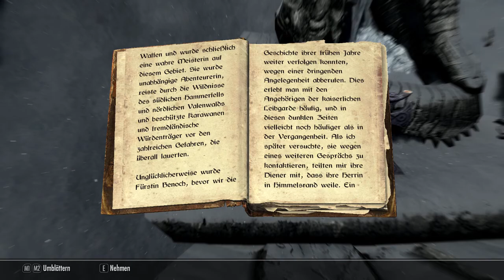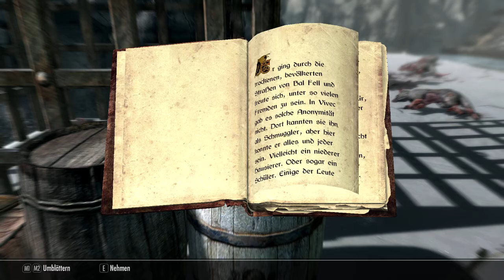The Elder Scrolls V: Skyrim SE Part 44 - Eisbären Eisbären Eisbären - German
•Erscheinungsjahr: 2016 (Original 2011)
•Entwicklerfirma: Bethesda Game Studios
•Publisher: Bethesda Softworks
•Medium: PC
•Genre: RPG
•USK: 16 Jahre

►►►Zugehöriges Infovideo◄◄◄

Moin liebe Freunde des Rollenspiels und herzlich Willkommen zu einem neuen Großprojekt aus dem Hause Viper.
Wie angekündigt werden wir uns jetzt dem Spiel zuwenden, das mit Abstand, das auf Steam von mir meistgespielte Spiel ist. The Elder Scrolls V: Skyrim. Allerdings ist es nicht das Original aus dem Jahre 2011, sondern die Special Edition (nicht legendary Edition wie im Let´s Schnacken blöderweise gesagt). Erneut kommen wir in die Situation, das wir als Gefangener offenbar unserem Schicksal ausgeliefert sind. Auf dem Weg zum Hinrichtungsort, doch ein „glücklicher“ Wink des Schicksals lässt es zu, das wir zusammen mit einigen anderen Gefangenen entkommen können. Doch die kaiserliche Legion hat da andere Pläne. Nach der Flucht finden wir uns in einer sehr schönen nordischen Gegend wieder, die aber ein schreckliches Problem hat. Einen aufziehenden Bürgerkrieg und dann kommt da noch was ganz anderes, wesentlich tödlicheres aus die Bewohner von Skyrim zu.

►►►Zugehörige Accounts◄◄◄